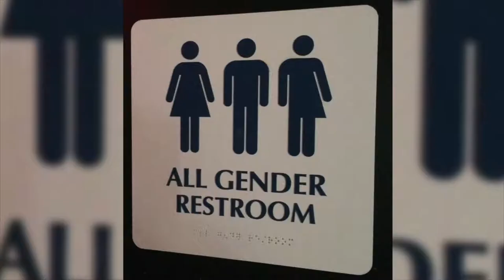Dr. Kate Rohr, Transgender Advocate, to speak at Salem United Church of Christ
Kate Rohr will speak at Salem United Church of Christ, Doylestown, on Wednesday October 18, at 7 PM. Dr. Rohr will discuss the science of gender identity, and her own journey of transition and family acceptance and love. This event is free.